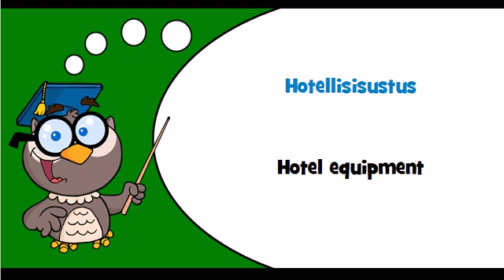Discover Estonian language Theme = Catering equipment